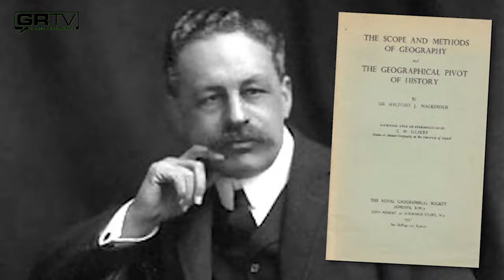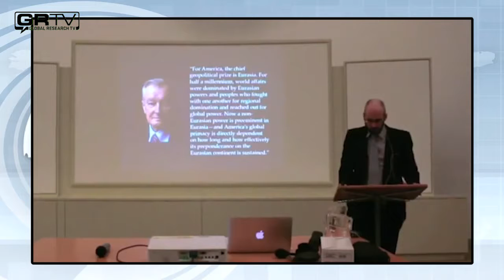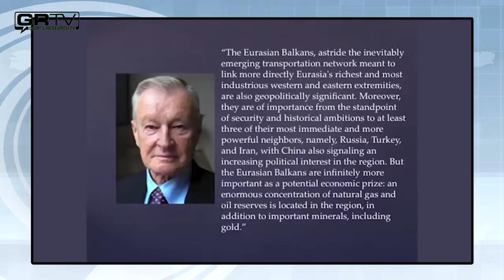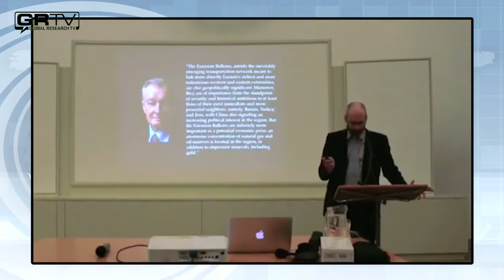What You Are Not Being Told About the Afghanistan War - (Must Watch)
October 7, 2016 marks the 15th anniversary of the invasion and occupation of Afghanistan by US-led NATO forces. 15 years since the bombs began raining down on the country. 15 years of drone strikes and civilian massacres, detainees and prison torture, insurgency and bombings, warlords and druglords and CIA kickbacks.15 years of death. 15 years of destruction. And still, like a decades-long nightmare, it continues...